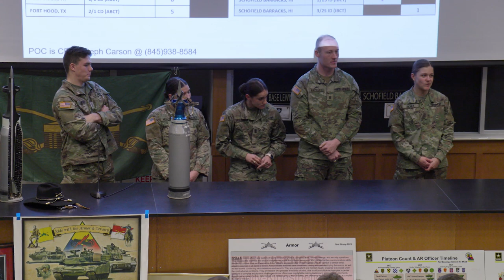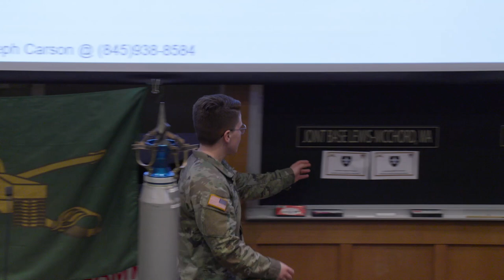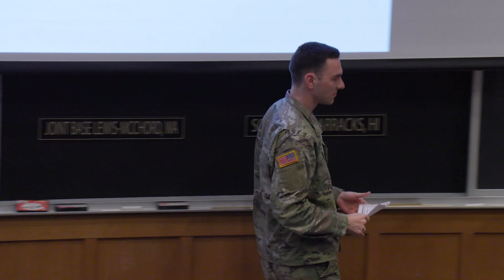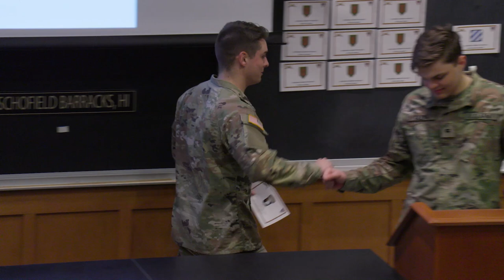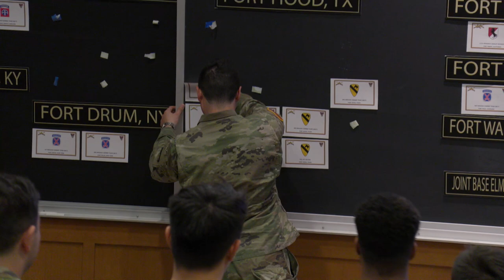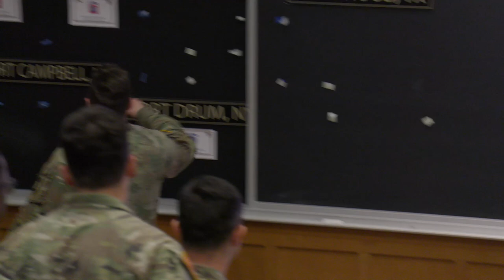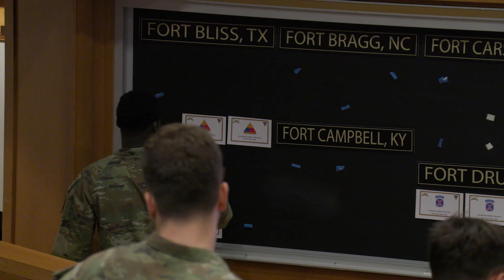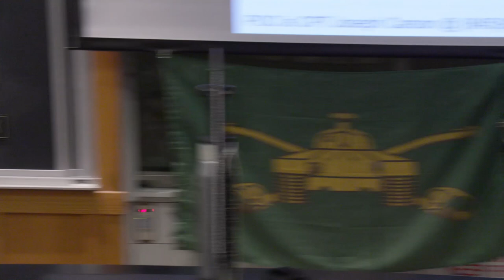West Point Class of 2023 Armor Post Night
USMA Class of 2023 Armor cadets choose their U.S. Army posts during Post Night at the U.S. Military Academy, February 28, 2023. Cadets will report to their chosen posts after commissioning and graduating from the Basic Officer Leaders Course.